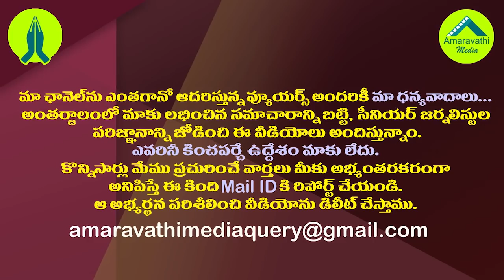టీడీపీ,బీజేపీ నోరెత్తకుండా జగన్ మాస్టర్ ప్లాన్.!| CM YS Jagan Strategy Against TDP and BJP Politics